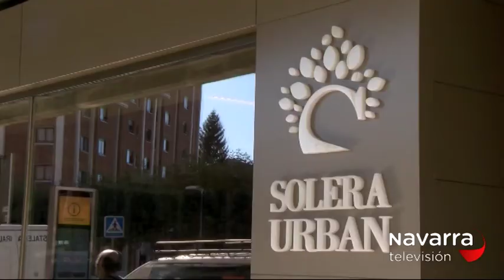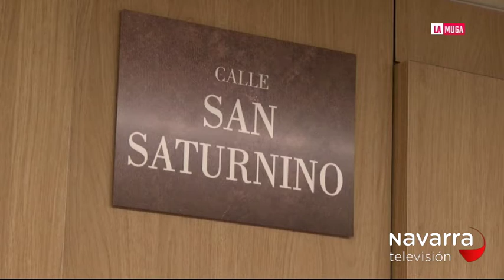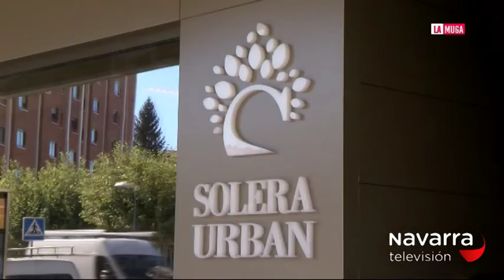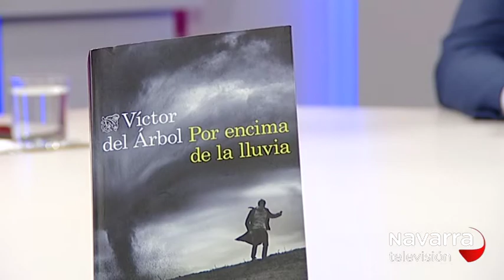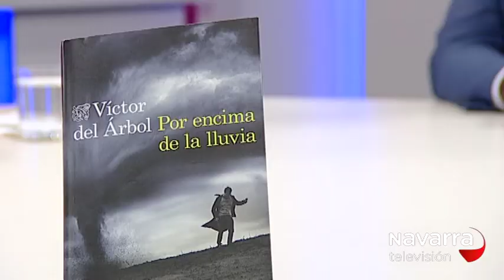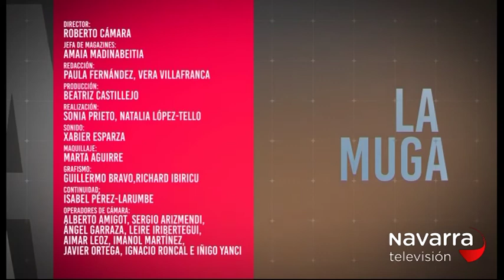LA MUGA 17/10/82017 PARTE 2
ENTREVISTA A LA DIRECTORA DE GAS NAVARRA MARÍA MIRO. REPORTAJE SOBRE SOLERA ASISTENCIAL EN PAMPLONA. EL ESCRITOR VICTOR DEL ARBOL PRESENTA “POR ENCIMA DE LA LLUVIA